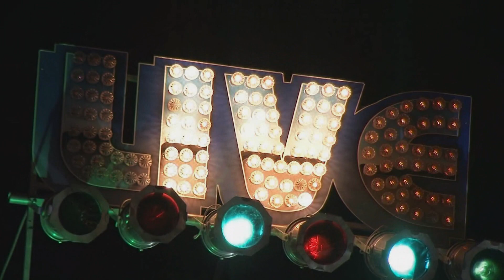Willie J Laws and Roberto Morbioli at The Bull Run 5/4/19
Willie J Laws- Guitar/Vocals
Roberto Morbioli- Guitar/Vocals
Jesse Williams- Bass/vocals
Osi Brathwaite- Drums/vocals